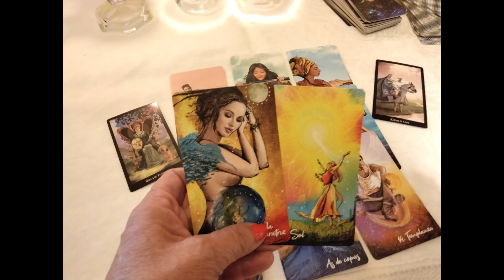𝐖𝐎𝐖✅TAURO❤️ 𝗙𝗨𝗘𝗥𝗧𝗘 𝗚𝗜𝗥𝗢 𝗲𝗻 𝘁𝘂 𝗩𝗜𝗗𝗔❤️ 𝗗𝗜𝗢𝗦 𝗦𝗔𝗡𝗧𝗢, 𝗘𝘀 𝗥𝗘𝗔𝗟❤️ CAMBIOS POR DESTINO💞SE ABREN TUS CAMINOS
Bienvenidos a la familia Tarot y Astrologia❤️NECESITAS Escuchar ESTO TAURO😲 Horóscopo. Es una lectura para hombres y mujeres de TAURO en la que revisaremos temas relacionados con el trabajo, salud, economía, la familia y otros similares como el amor para TAURO solteros y TAURO amor pareja

tarot
tarot love
tarot reading
pick a card
Saray Tarot
 Horóscopo Indio
 LaNetaTV  Luna’s Tarot
 CanalOficial Horóscopos
 TAROT DE KAMIAVAN - TU LLAMA GEMELA
 Consciencia 3.0
 Shama Alma
 TAROT-LAS CARTAS NO MIENTEN
 Laberinthya
 KarlaSTarot
 Isis Tarot
 KASANDRA33 TAROT
 Tarot Tu Alma Gemela
 Enzo Tarot
 BATISSMAGIC TAROT
 Hoy
 Madre Agua
 Cordelia Tarot
 Sora Tarot
 Jacob tarot
 MERCY TAROT
 Daniela Tarot
 The Divine Psyche
 TI3MPO DIVINO
 Tarot Soraya Elige tu Destino
 Energías Tarot
 Ursula Cosmic
 Alejandro Vril
 Profesor Salomón
 TAROT DE LISS
 Escuela Transformacional

Estupa Tarot
Cassandre Tarot
Cosmik 1111
Laberinthya
 Jacob tarot

paulo londra,plan a,Paulo Londra Plan A,londra,londra plan a,el aspermaster,el 23,hesback,he is back,
paulo is back,back to the game,leones con flow,no te rindas,nunca te rindas,el leon,paulo vuelve,paulo londra 2022,
la nueva canción de paulo,plana,paulito,nuevo video de londra,
mix paulo,2022,rock,pop,trap,trap argentino,musica en español paulo londra 2022,lo nuevo de paulo londra

❤️ KIM LOAIZA Y JD PANTOJA ME INVITARON A SU PRIMER CONCIERTO  | Queen Buenrostro
kim loaiza,jd pantoja,kim y juan,jd y kl concierto,concierto 13 13,concierto kim loaiza y jd pantoja,
queen buenrostro,nuevo video queen,queen concierto juan y kim,nuevo video queen buenrostro,
fénix team,jukilop,queen
español,mexico,comida,viaje,coreano inmuebles

OSCAR 2022 | WILL SMITH le pega un PUÑETAZO a CHRIS ROCK | EL PAÍS
10 Personajes OCULTOS que NO Viste en las Peliculas Animadas | DeToxoMoroxo
peliculas,pixar,disney,ilumination,minions,turning red,encanto,soul,easter eggs,cosas que no viste,personajes ocultos,entretenimiento,easter,eggs,divertido,gracioso